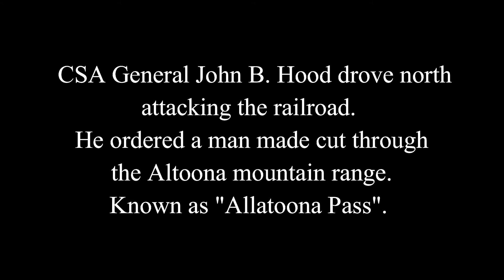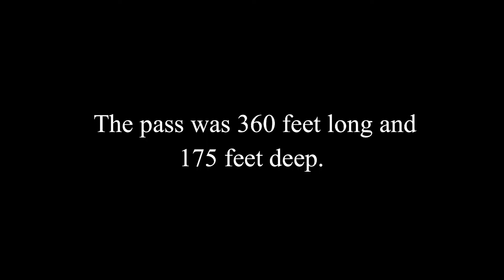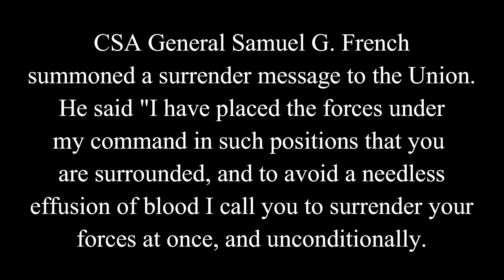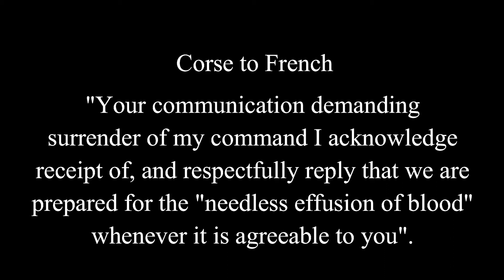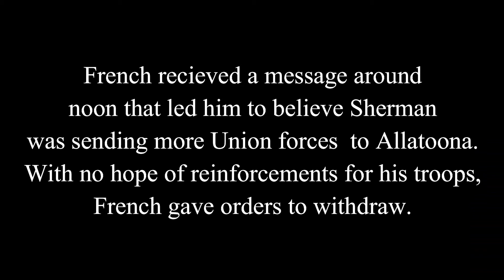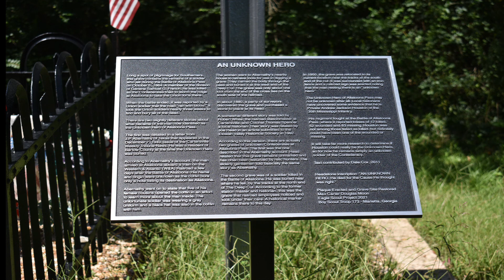The Battle Of Allatoona Pass | Sherman’s Necktie!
This is the history behind the Battle of Allatoona Pass!